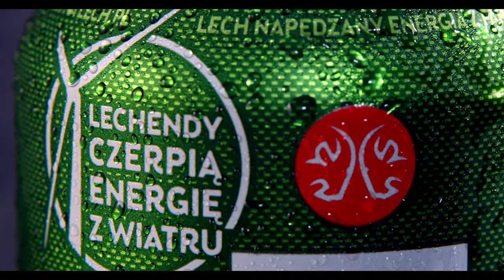LECH PIWO - Beer Advertisement - Social Media Commercial [SPEC WORK]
Spec Work advertisement i did for the LECH PIWO beer,